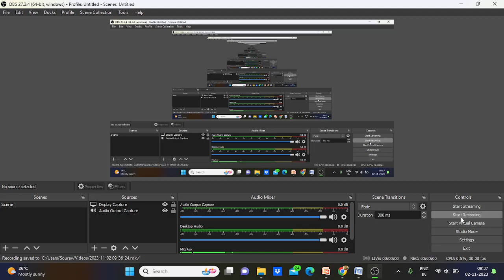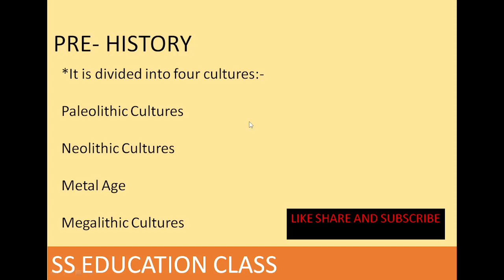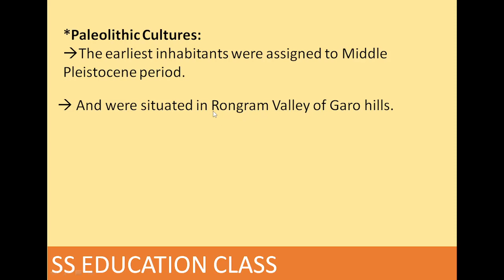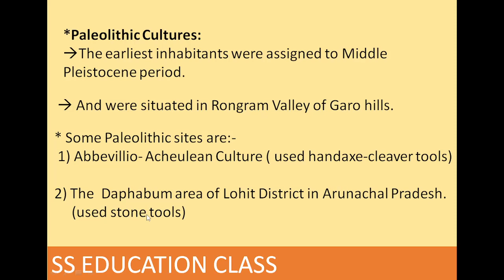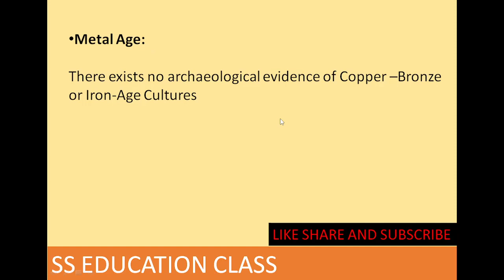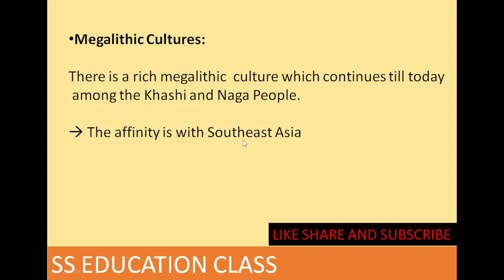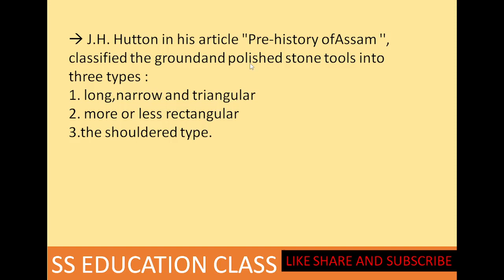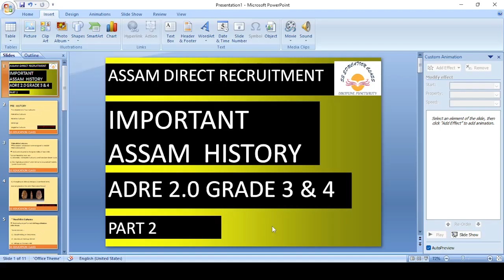IMPORTANT ASSAM HISTORY | ADRE 2.0 | PART 2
Pre History and Pre Historic Period of Assam